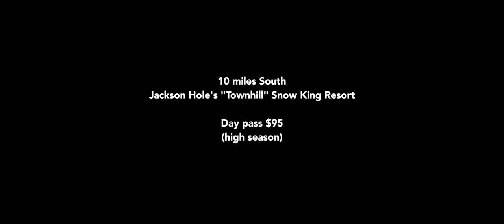INEXCLUSIVE a film by Elias Elhardt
INEXCLUSIVE a playful take on resort snowboarding.

What's the most significant barrier for a day of snowboarding  – the most common answer is "lift ticket prices."

Elias Elhardt and Jason Robinson were in the legendary Jackson Hole Mountain resort enjoying the epic terrain with excellent snow conditions to film for a short film project when they ran into this problem of expensive lift tickets, long lift lines, and an exclusive touristy vibe. Therefore, they decided to check out the local town hill of Jackson Hole, Wyoming, "Snow King Resort", just 10 miles away. There, they found a communal mountain lifestyle where seemingly all generations from town came to enjoy their afternoons, whether they were touring, ski racing, bobsledding, or just hanging out. It was a perfect environment for the two friends to join in and do what they love best: Playfully using the terrain this place had to offer.
While the ticket prices there were also not incredibly cheap at Snow King due to generally high prices in the area, they were still almost two-thirds less expensive than at Jackson Hole Mountain Resort, which now costs up to $245 a day.

So with this film, Elias Elhardt wants to shed light on this rising exclusivity of our sport, especially in the big resorts worldwide, and meanwhile pay tribute to the local mountain operations. These smaller resorts can still offer a gateway for many people to get into snowboarding and regularly share turns with their local community.

Featuring.
Elias Elhardt
Jason Robinson

Camera.
Wade Dunstan
David Cleeland

Editor.
David Cleeland
Anjuna Hartmann

Colors.
Matilda Schön

Music.
La fête noire by Flavien Berger
Licensed by.
Florent De Maria

Directed by.
Elias Elhardt